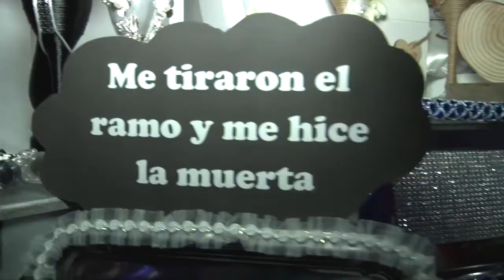SHOWROOM BANQUETERÍA BELÉN / DULCINEA Y QUIJOTE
Expositor: DULCINEA Y QUIJOTE